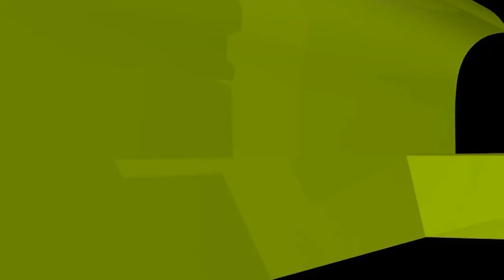সাহুসেজদা দিতে ভূলে গেলে করণীয় কী?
সাহুসেজদা দিতে ভূলে গেলে করণীয় কী? new waz II waj II Sheikh ahmadullah